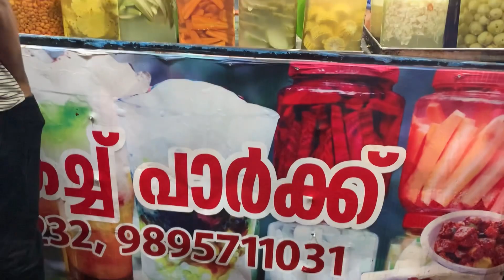Ramadan special night foods in kannur city | ചെരണ്ടി ഐസ് കണ്ണൂർ CHERANDI ICE |കണ്ണൂരിലെ അടിപൊളി kach